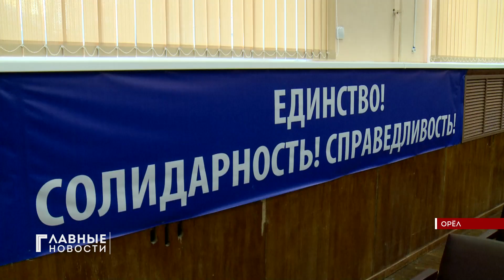Профсоюз работников культуры организовал поездку в Белгород с посылками для участников СВО.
450 индивидуальных пакетов с гостинцами для раненых и все самое необходимое для бойцов на передовой отправились до адресата. Орловский Профсоюз работников культуры в девятый раз организовал поездку на Белгородчину. Подробнее в нашем сюжете.